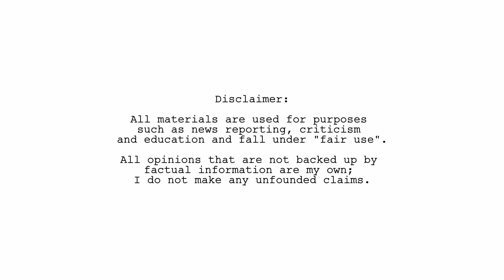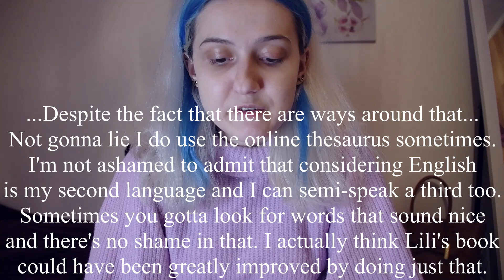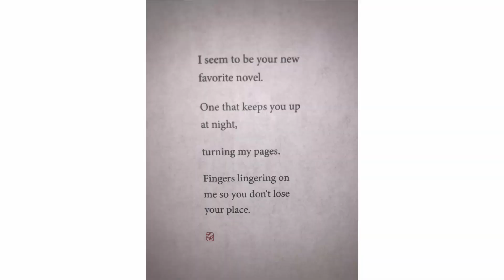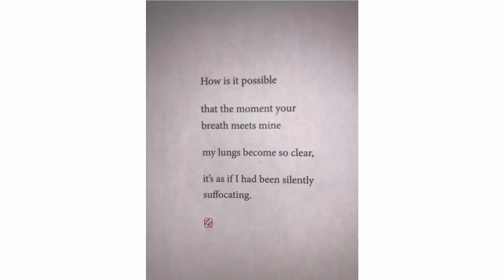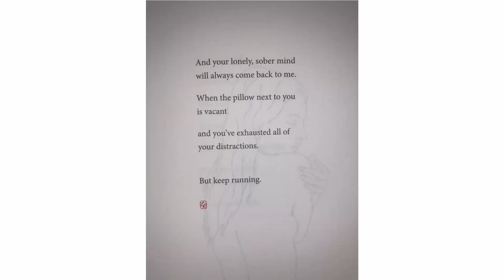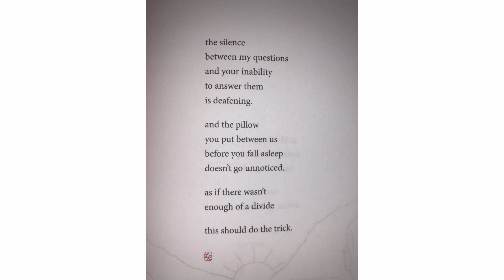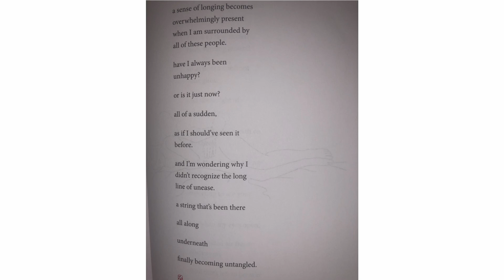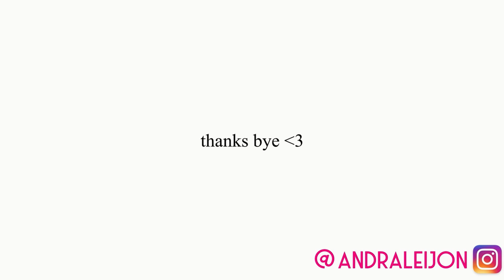"Swimming Lessons" by Riverdale's Lili Reinhart (chill book review)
Hi guys! This is a chill review of the book Swimming Lessons by Riverdale actress Lili Reinhart (who plays Betty Cooper). I didn't want to go too deep into the critique of the book but if you want me to do more formal & detailed reviews let me know and I will! Did you read the book? If so, did you like it? Do you like the other authors I mentioned in the video such as Rupi Kaur? Please watch until the end. (It's not a hate video at all!)

Songs: DJ Quads – Flowers
Cactus Flower – Flora

All opinions in this video are my own; nothing is sponsored unless explicitly stated. The purposes of my videos are always related to education, news reporting and commentary/criticism.